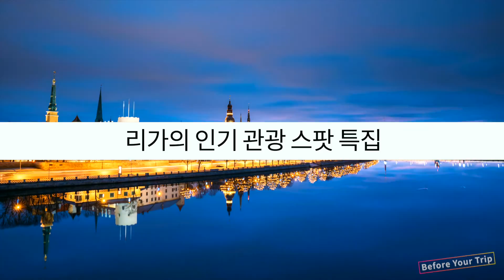【리가】여행 - 리가의 인기 관광 스팟 특집 | 라트비아 여행 | 유럽 여행 | Riga Travel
리가의 인기 관광 스팟 특집  🇱🇻
집에서 여행에 간 기분을 즐겨보세요🏠
👉이 영상에서는 인기 스팟 Top10을 특집하였습니다：

1. 올드 리가 지역 / Old Riga Area
2. 리가 대성당 / Riga Cathedral
3. 블랙 헤드의 집 / House of the Blackheads
4. 성 베드로 교회 / St. Peter's Church
5. 승리의 공원 / Victory Park
6. 자유 기념비 / Freedom Monument
7. 라트비아 과학 아카데미 / Latvian Academy of Sciences
8. 성탄대성당 / Nativity Cathedral
9. 반수대교 / Vansu Bridge
10. 돌다리 / Stone Bridge
11. 라트비아 국립도서관 / National Library of Latvia
12. 리가 철도 다리 / Riga Railway Bridge
13. 리가 라디오 및 TV 타워 / Riga Radio and TV Tower

👍멋진 여행을 보내실 수 있게, 저희 SNS를 팔로우 해주세요 !
여행지의 사진과 각종 팁을 전해드리고 있습니다 ✨

For the English version👉【 @BYT-EN 】
日本語版はこちら👉【 @BYT-JP 】
中文版請訪問👉【 @BYT-CN 】